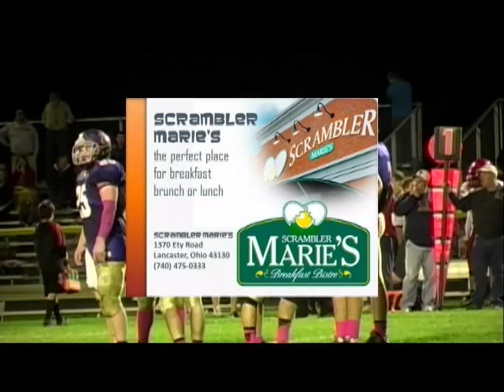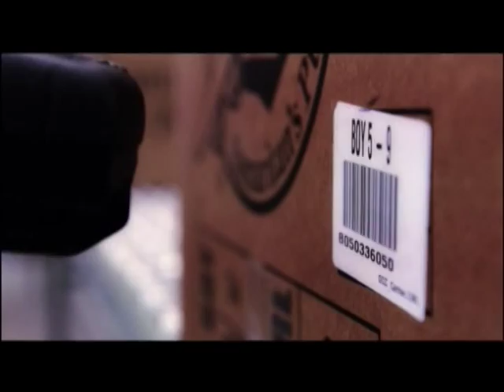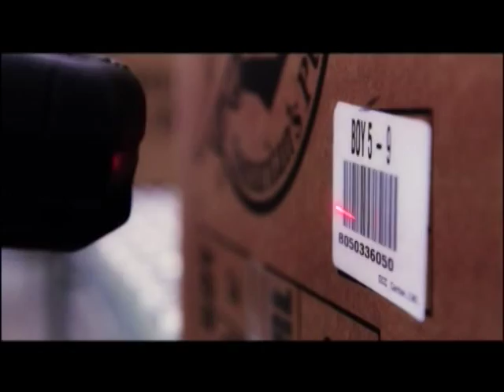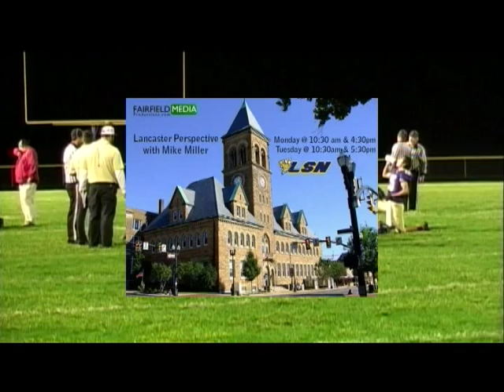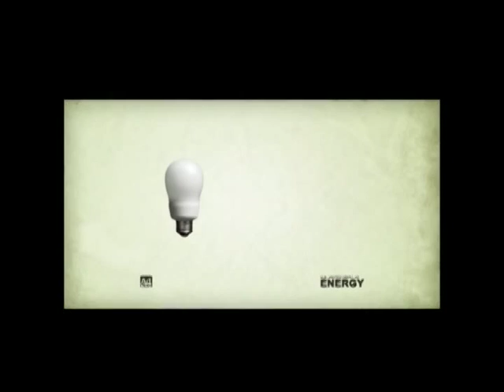FCA Knights football vs Millersport Lakers - 10-24-14